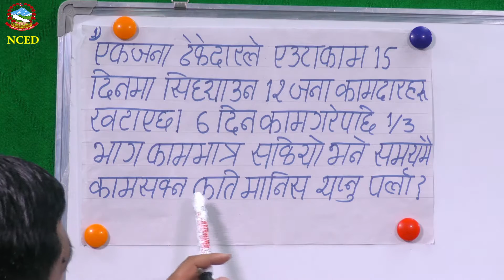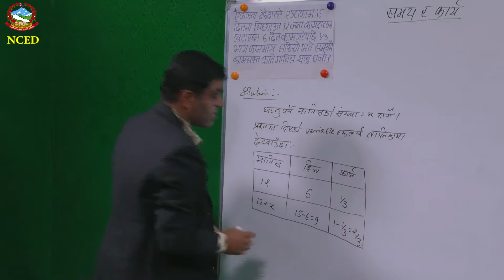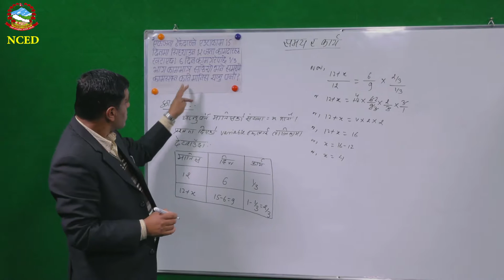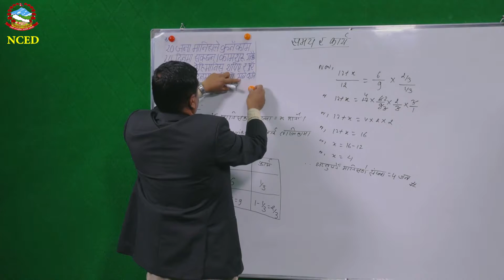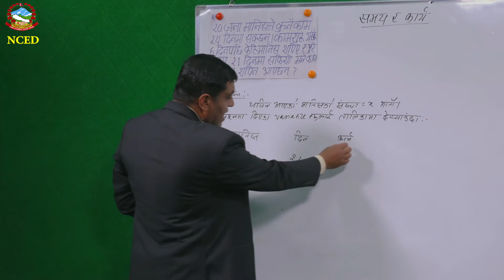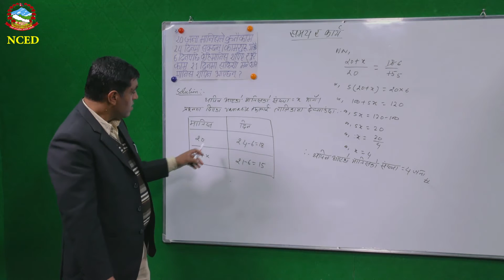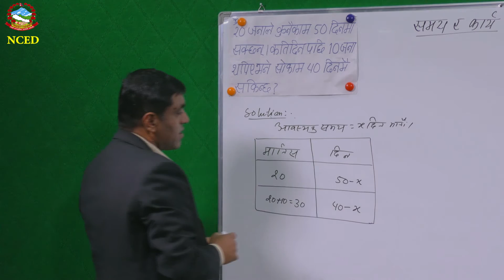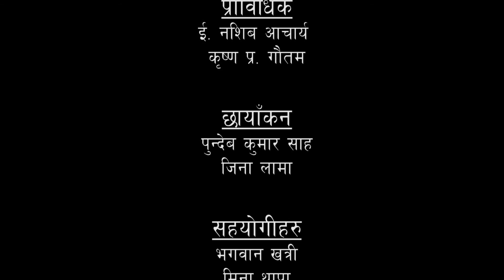Math 2073 09 28 Time & Work I